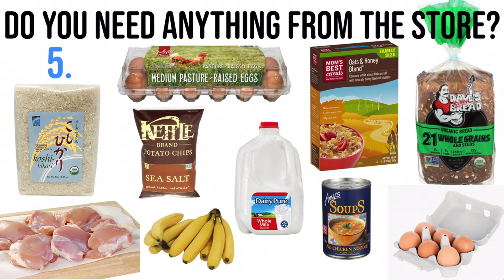Do You Need Anything From The Store? | ESL Video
some bananas, a pound of chicken, 2 dozen eggs.
Beginning ESL